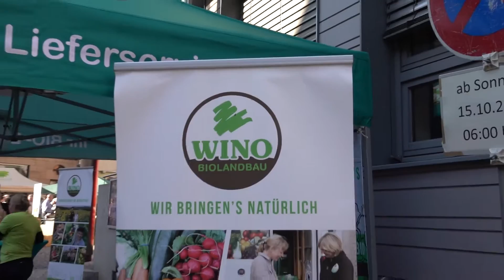BRACKENHEIM ( Ein Spaziergang über den Naturparkmarkt )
DABEI AUCH NOCH EIN PAAR SCHULFREUNDE GETROFFEN!!!
15.Oktober 2017